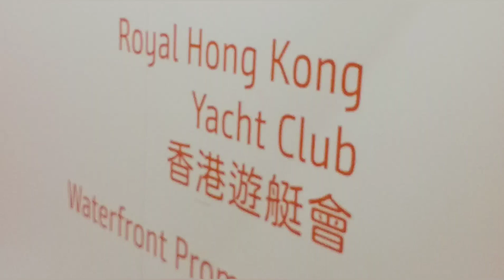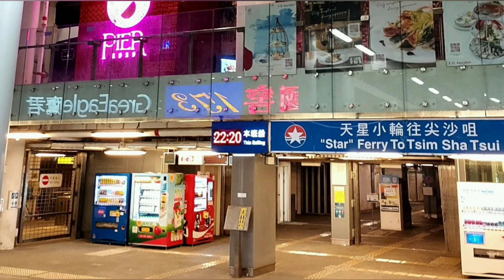【Hong Kong Travel】Sightseeing in Causeway Bay